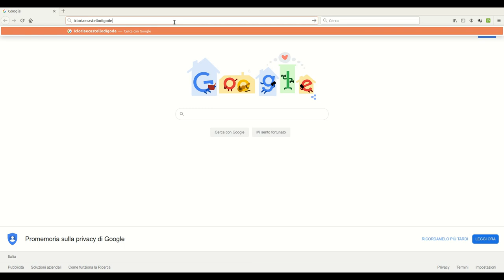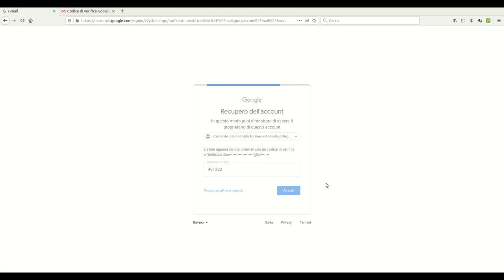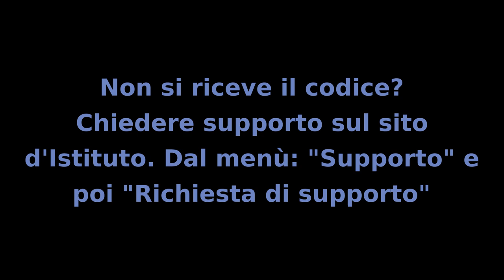Guida: attivazione account G Suite for Education per IC Loria e Castello di Godego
ATTENZIONE: questa guida è utile solamente all'utenza dell'Istituto Comprensivo di Loria e Castello di Godego. Mostra effettuare il primo accesso alle utenze create durante la sospensione delle lezioni in presenza per l'emergenza COVID-19 (Coronavirus).